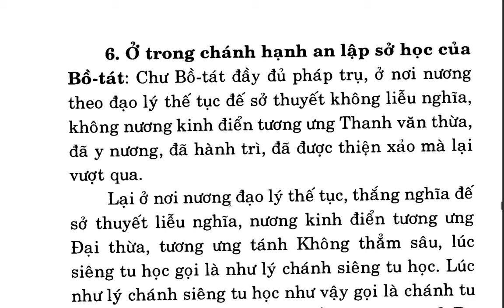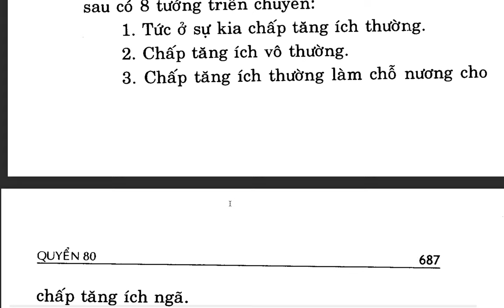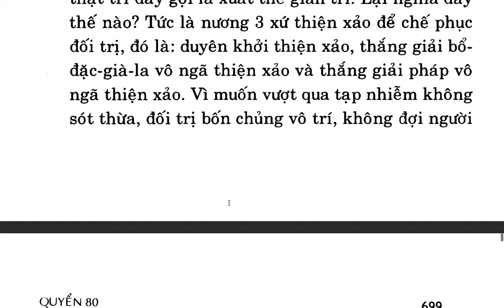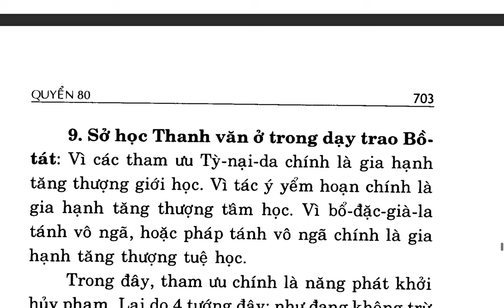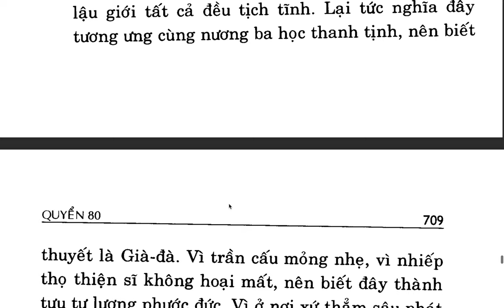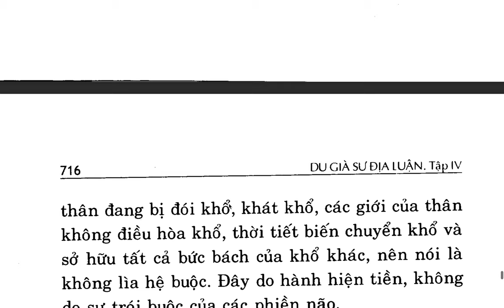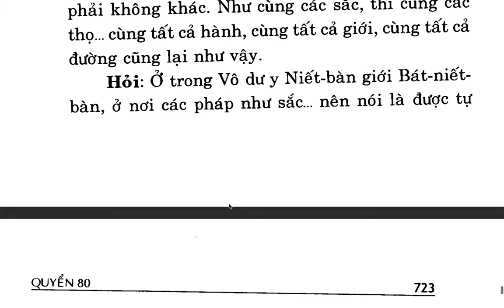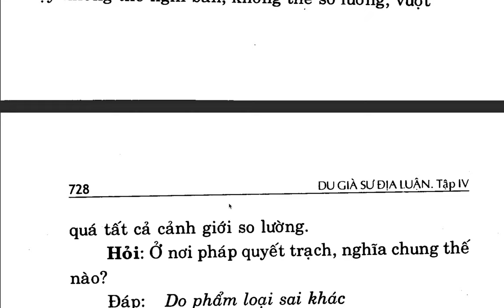Du Già Sư Địa Luận - Bồ tát Di Lặc - Việt dịch: Thích Giác Phổ - Trần Phá Nhạc (125)